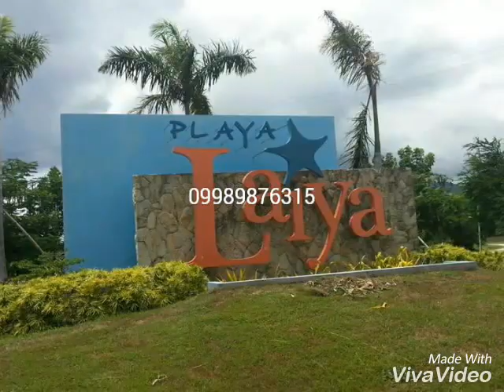Playa Laiya San Juan Batangas Exclusive Beach Residential Subdivision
Playa Laiya San Juan Batangas
Exclusive Beach Residential Subdivision

200 sqm
Price/sqm 13,500

Cash Price: 2,295,000

Monthly Amortization Payable in:
10 years at 8%      26,206

Looking for House and Lot, Condominium or Lot Only in Tagaytay, Metro Manila, Bulacan, Cavite, Laguna, Batangas and Rizal?

Alvin Ico

HLURB Accredited
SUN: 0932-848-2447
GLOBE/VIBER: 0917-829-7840